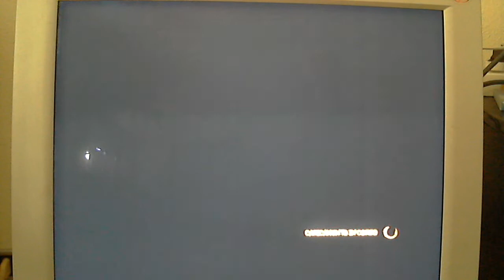Street Fighter X Tekken Gameplay by Xmandre nasio 🇵🇭❤️🇮🇹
Play Station 5 Standard
Play Station 5 Spider Man 2
I see u like my gameplay,I can play also other videogames

My gears are:
Guitar Gibson SG Special Faded Made in Usa 2008
Ampli Roland Cube XL 80
Lexicon Alpha Desktop Recording Studio (B-Stock)